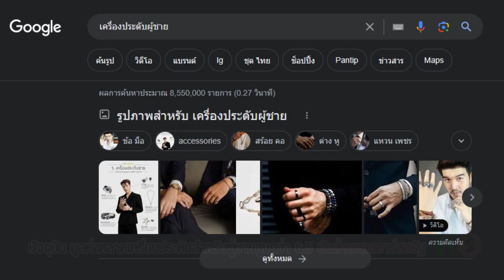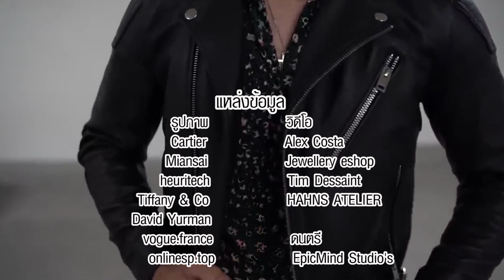men jewelry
ในช่วงที่ผ่านมาตลาดเครื่องประดับผู้ชายเป็นอีกส่วนหนึ่งที่เติบโตได้ดี จากการที่ผู้ชายหันมาสวมใส่เครื่องประดับกันมากขึ้น ทั้งจากการแบ่งแยกทางเพศที่ลดลง มีการสร้างอัตลักษณ์เพื่อแสดงออกถึงความรู้สึกนึกคิดของตนเองและบุคลิกเฉพาะตัวกันอย่างแพร่หลาย รวมไปถึงผู้ทรงอิทธิพลที่เป็นเซเลบ ดารา นักร้อง และคนดัง ที่เป็นอีกแรงจูงใจสำคัญที่ผลักดันให้ผู้ชายวัย Millennial และ Gen Z หันมาสวมใส่เครื่องประดับมากขึ้น จะมีเนื้อหาอย่างไรตามดูได้ในคลิปนี้